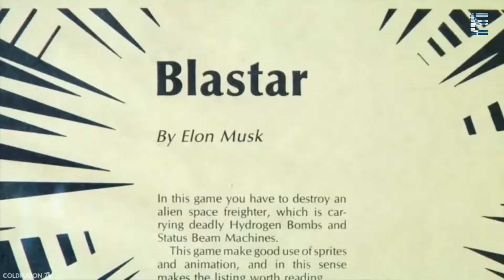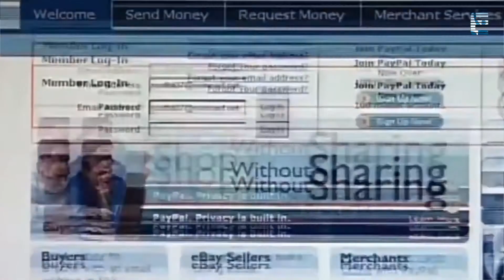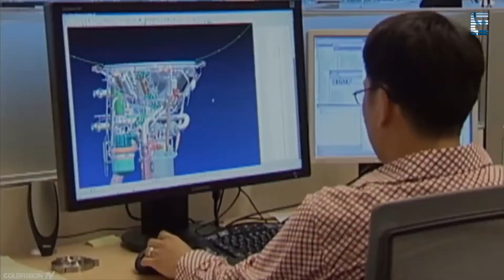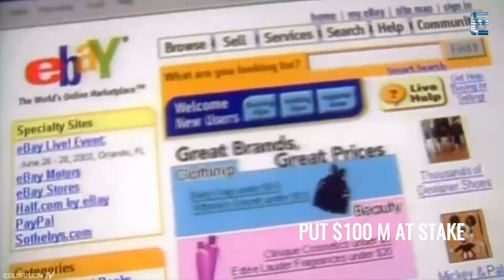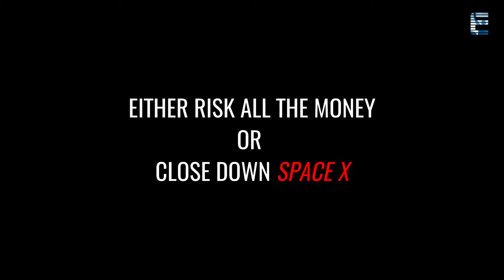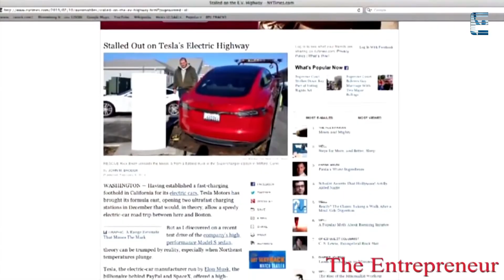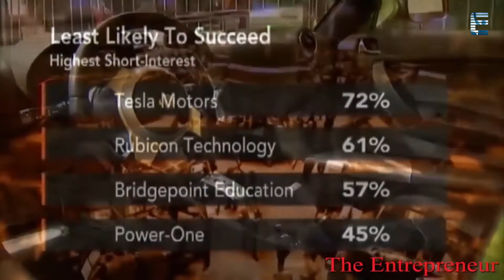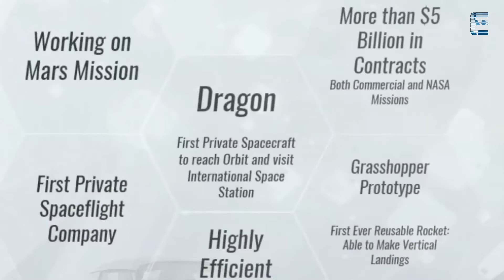ELON MUSK - the godly human. [ IronMan, SpaceX, Tesla, Hyperloop, SolarCity, AI, The Expressionist ]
Sometimes history introduces some people who represent the fate of humanity. The people who hold the potential to revolutionize the future of mankind. These people come to the world with such a vision that their contributions and the actions seem to be way beyond the reach of an ordinary human being. They stretch and annihilate the boundaries of an average human mind and vision in such a way that we are bound to imagine these people as some extra-terrestrial beings. One such revolutionary is Elon Musk. Some call him the Iron Man. Some call him the Super Human and others just think he is someone form the future and guiding the humanity towards bliss through science and innovation. This video is an attempt to look deeper into what makes him such genius and unbelievable personality. It’s an attempt to figure out how a human being is capable of possessing a vision that can change the way the human race has ever lived. Let’s find out. Watch it to believe it.

Concept:
Gaurav Deora and Anupam Bhanot

Script:
Anupam Bhanot

Cinematography:
Gaurav Deora

Voice Over:
Anupam Bhanot